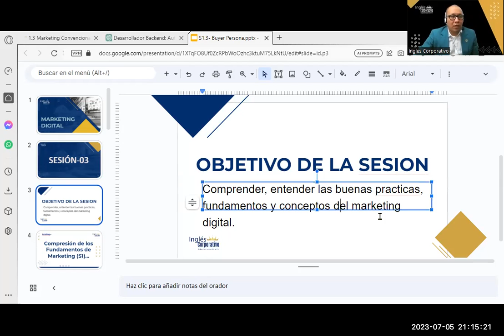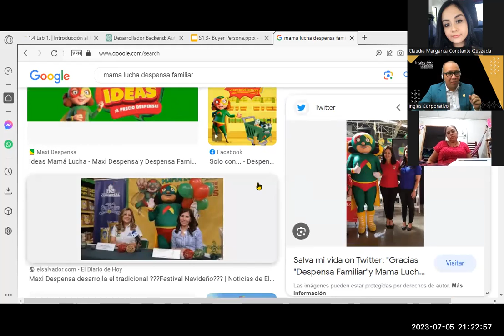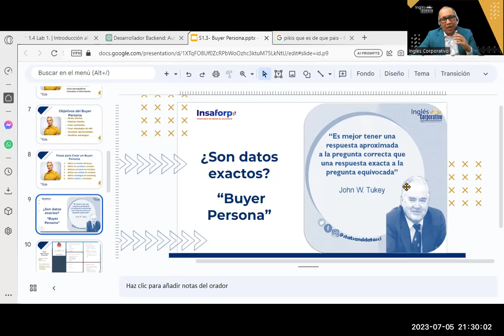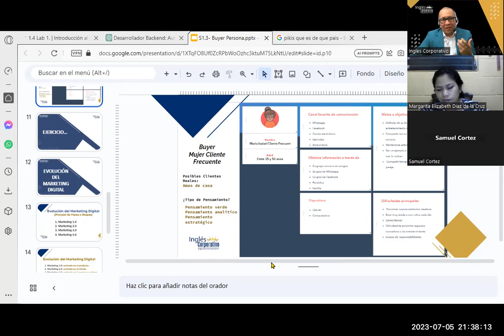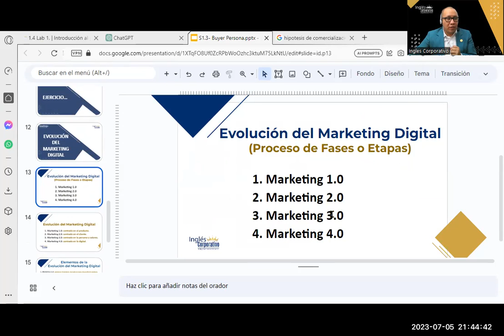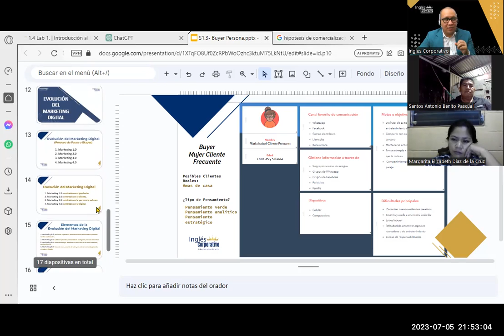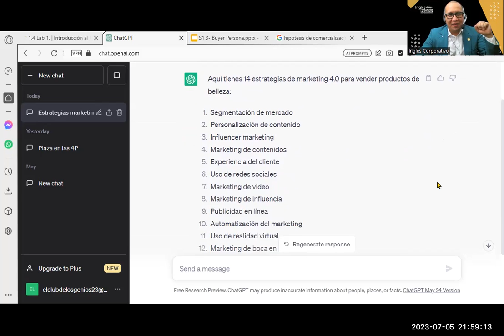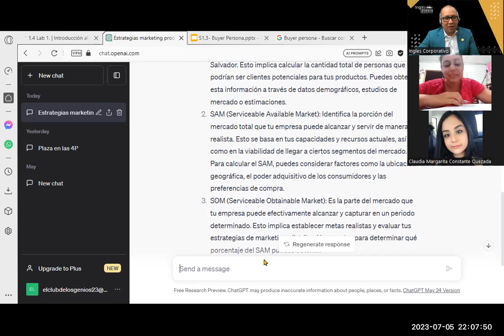Sesión03- 05-07-23-MKT-02-9-10-PM-07-23-Reyes- ¿Qué es el Marketing? Buyer Persona